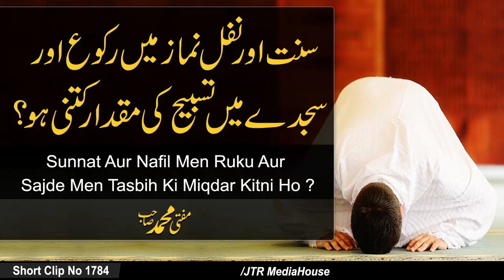Sunnat Aur Nafil Namaz Men Ruku Aur Sajde Men Tasbih Ki Miqdar Kitni Ho? | Jamia-Tur-Rasheed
Short Clip No 1784
Sunnat Aur Nafil Namaz Men Ruku Aur Sajde Men  Tasbih Ki Miqdar Kitni Ho?
 Hazrat Mufti Muhammad Sahib
سنت اور نفل نماز میں رکوع اور سجدےمیں تسبیح کی مقدار کتنی ہو؟
حضرت مفتی محمد صاحب دامت برکاہم العالیہ